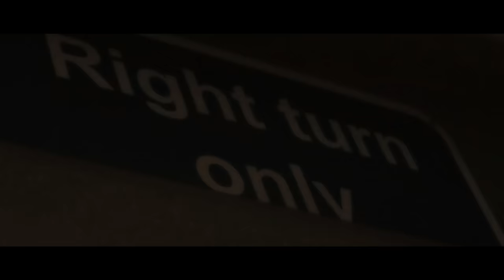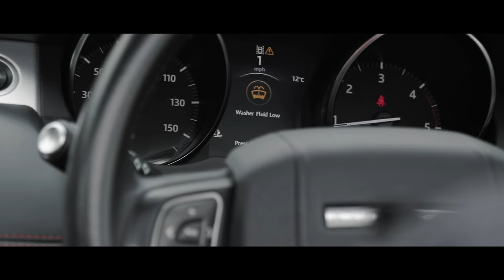Mick Blaze X Y.M.B - No Exposing Me Remix [Music Video] Link Up TV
Artists socials:

Mick Blaze: @Mickblaze600

Mick Blaze: @mick_blaze
YMB: @y.m.b3.0.6